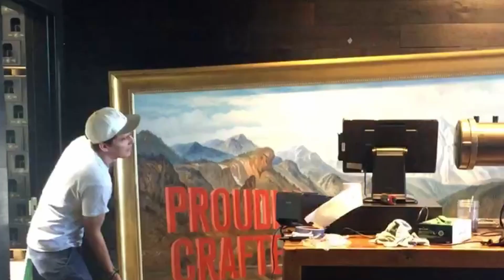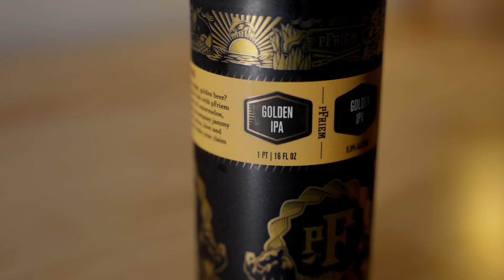Cheers to a decade of pFriem Family Brewers!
Established in 2012, pFriem Family Brewers celebrates a decade in the beer industry.

I began dreaming of opening and operating my own brewery the moment I was introduced to craft beer as a young adult. I quickly became obsessed with the art and science of brewing and have pursued this passion my whole adult life. As I reflect back on our first 10 years as pFriem Family Brewers, I am constantly humbled by the support you gave us as we were an up-and-coming brand in 2012. You trusted us and I hope you’ve found that we’ve delivered on the promise of quality, innovation, and most importantly passion for beer and love of the craft of making it. We have been honored to share the stoke of our beer, food, and service with so many of you, and I hope when you visit us today or crack open a pFriem Pilsner, it feels as good as it did when we first met as strangers.

As we turn the corner on our first decade, we are incredibly thankful for your support, and enthusiasm, and we are beyond grateful to have been lucky to work with some of the best employees, partners, guests, and customers that any business can ask for. The journey has not been without challenge, but every day the team that we work with and the fans that embrace us have made the trip worthwhile, fulfilling and full of love. The beer community in the Pacific Northwest is bright and vibrant and we are grateful to be a growing part of it. We will continue to wake up every morning with the same passion and love for the craft that we did 10 years ago when our little original brewhouse in Hood River hummed for the first time.

Always humbly yours,

Josh Pfriem

pFriem Family Brewers
707 Portway Ave, STE 101
Hood River, OR 97031